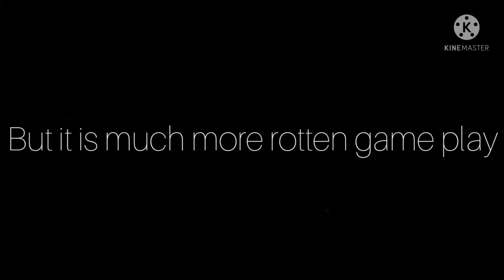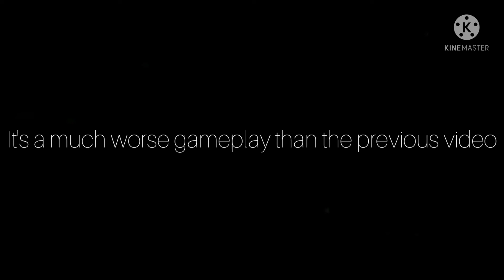FREE FIRE CLASH SQUAD GAMEPLAY | TORNADO GAMING 657